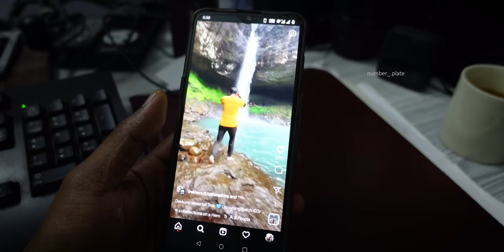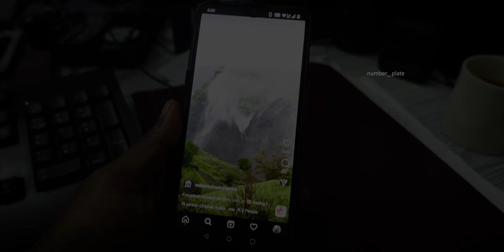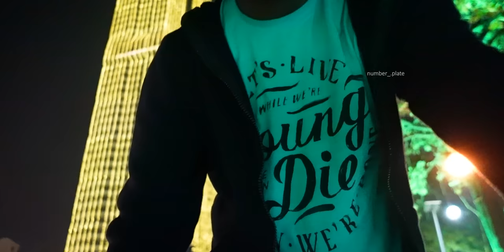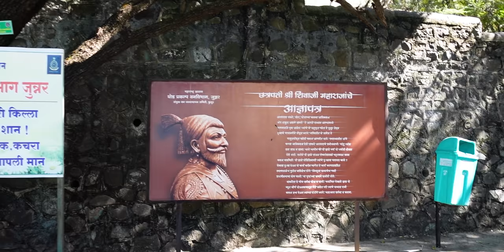PUNE SERIES TRAILER - Adventure Begins 🔥 | Number Plate | Tamil motovlog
Watch Pune Series - ALL EPISODES

This is a story of a regular IT guy who decided to spend one month away from his home and explore places in Pune before Monsoon 2021 ends. Life doesn't always go to our plan. See expectations hurts so much. The journey must continue. Watch the exciting adventures Pune series starting from 27th Dec.

Say Hi !

GoPro 8
Camera Microphone
Dji pocket 2

Editing Software I use - Adobe Premiere Pro CC 2019